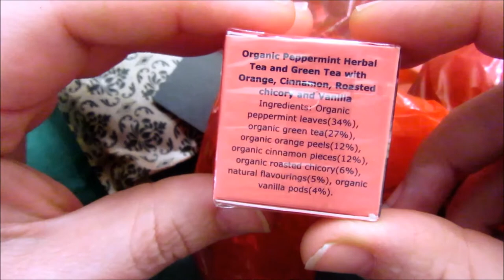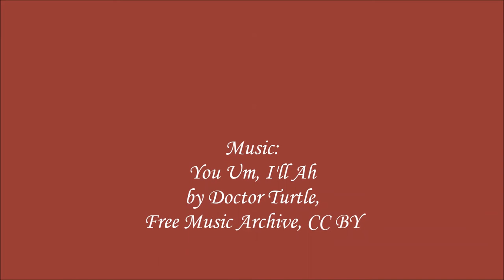MoonBound Vlogmas Day 12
Join me for the fun and festivities, and of course craftiness of Vlogmas!
I am on Ravelry as - Moonbound
Instagram as - Moonbound_artisanship